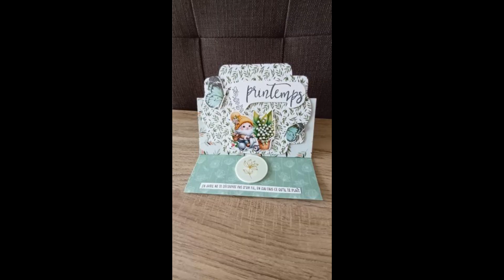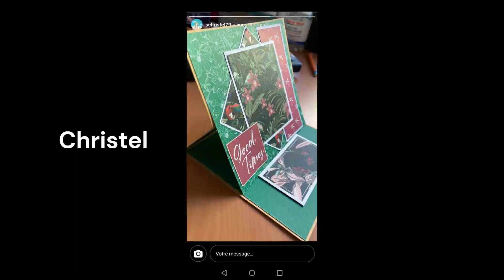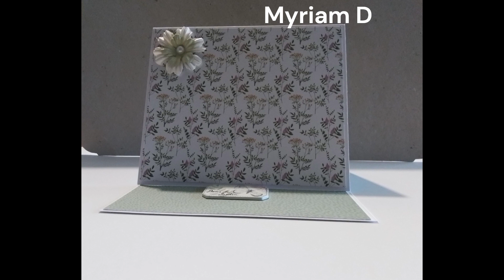Bilan Je vous met au défi Mai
Coucou
Ca y est on arrive à la fin du mois de mai et voici le bilan du défi du mois de Mai... Bravo à la gagnante et MERCI beaucoup à toutes vos participations..